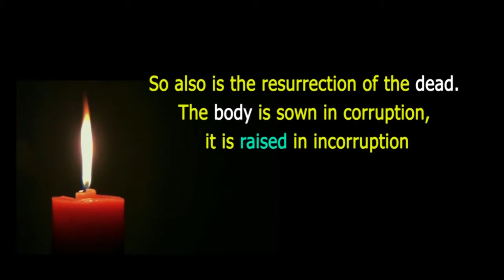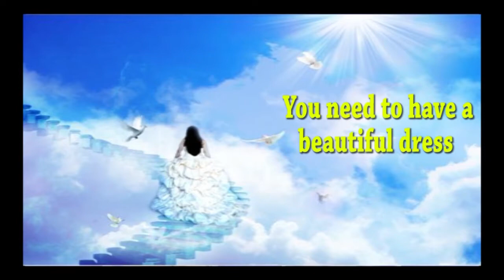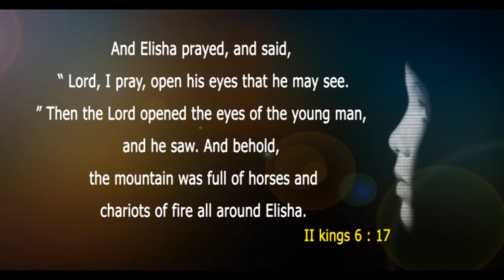Deeper experiences greater heights part -2 (Dr.T.D.Prasanna Kumar, Krupa Ministries.)